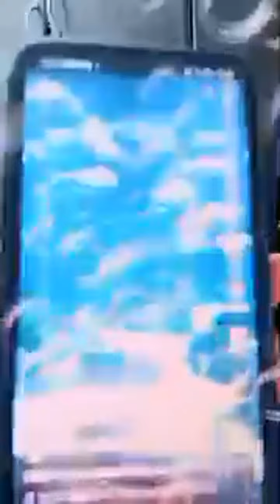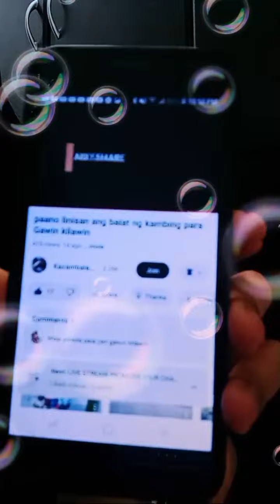Highlight 8:28 – 13:27 from LIVE STREAM PROMOTE YOUR CHANNEL LAPAGAN DIKITAN